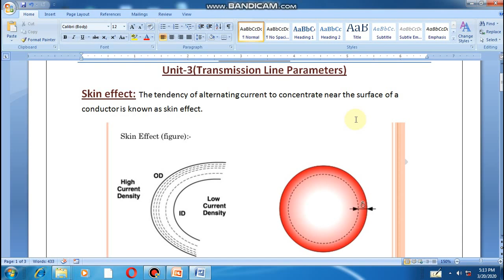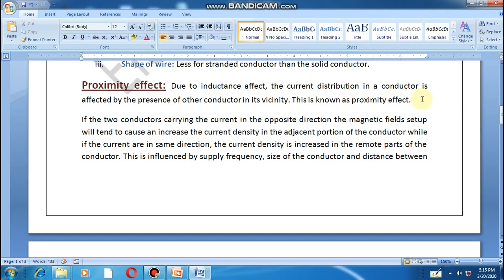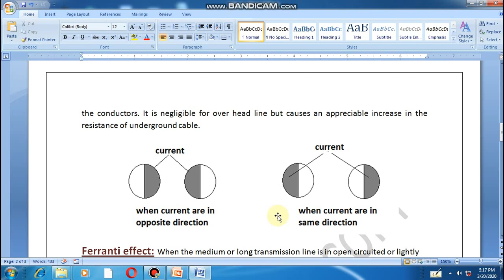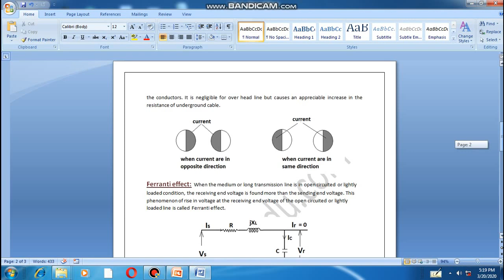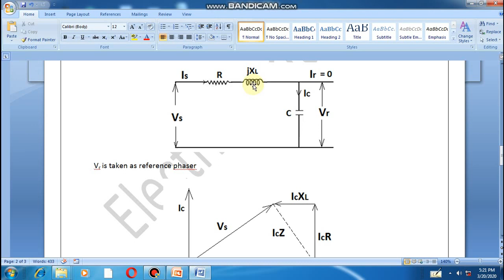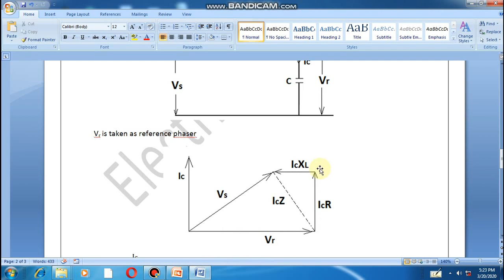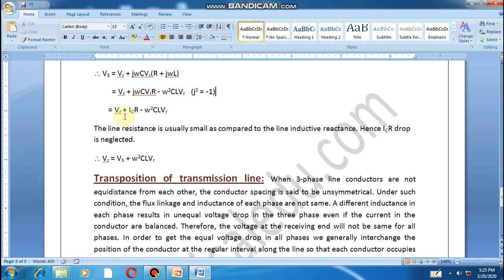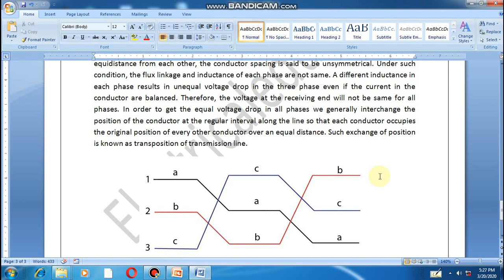skin effect, ferranti effect, proximity effect and transposition of transmission line *Bengali*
This gives basic concept of skin effect, ferranti effect, proximity effect and transposition of transmission line

skin effect # ferranti effect # proximity effect # transposition of transmission line # Electricaledu